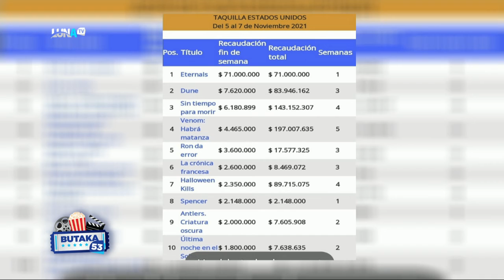BUTAKA 53 13 11 21 B4